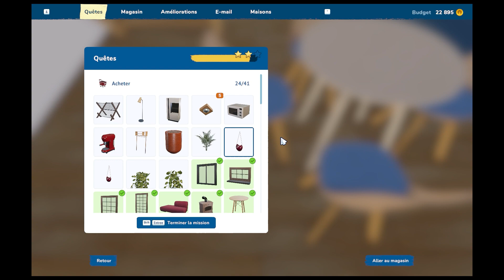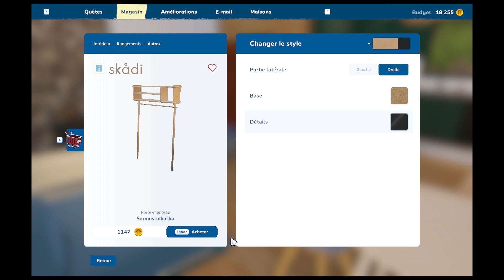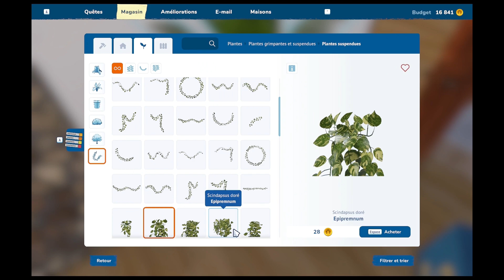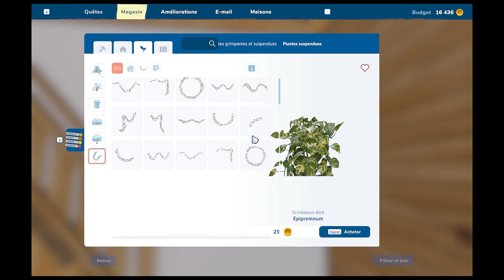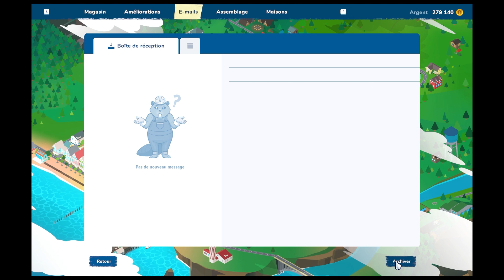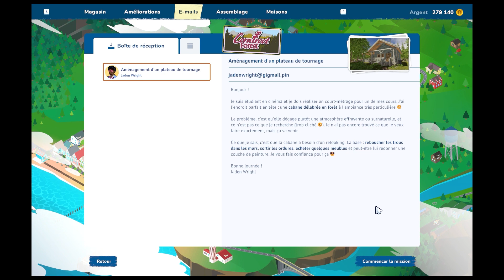Carrière suivi House Flipper2 Ep20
C'est l'épisode 20 de ma carrière suivi sur House Flipper 2.